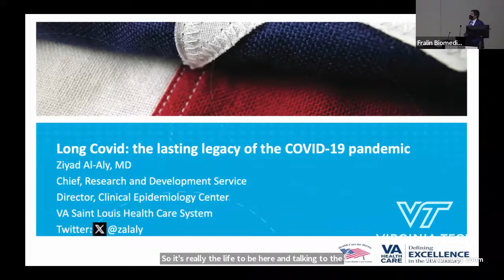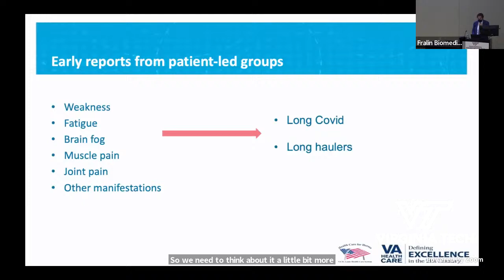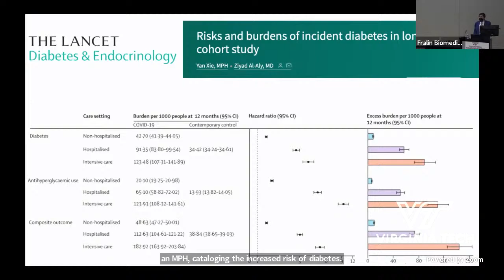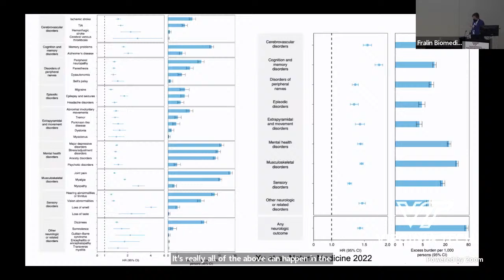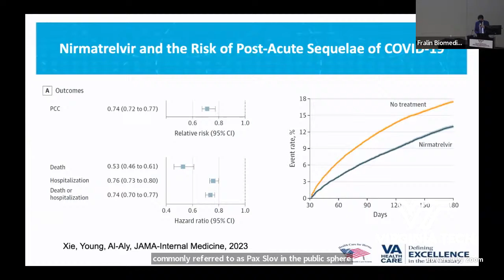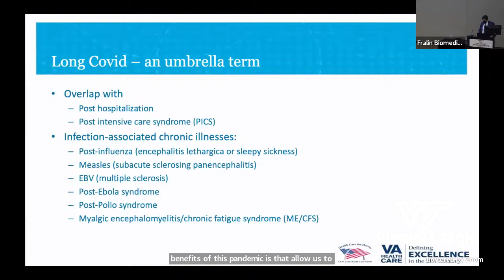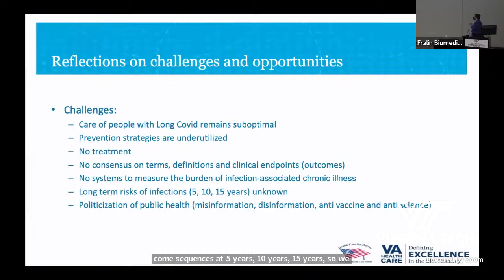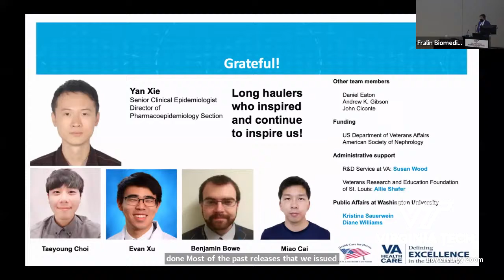Long COVID: the Lasting Legacy of the COVID-19 Pandemic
Ziyad Al-Aly, M.D., FASN
Chief of Research and Development Service
Director
Clinical Epidemiology Center
VA St. Louis Health Care System